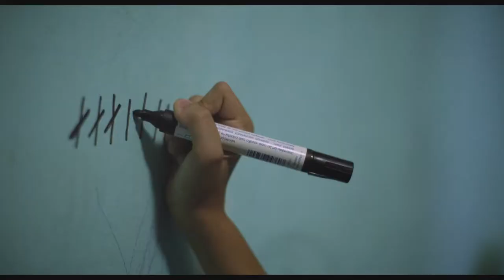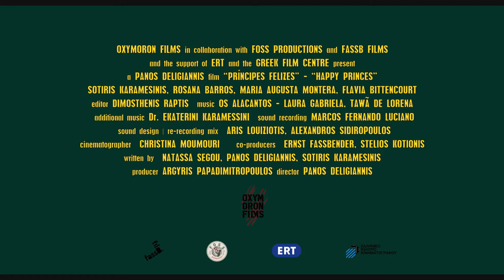Happy Princes Trailer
A movie by OXYMORON FILMS in collaboration with FOSS PRODUCTIONS and FASSB FILMS and the support of ERT and the GREEK FILM CENTRE.

Director: Panos Deligiannis
Cinematographer: Christina Moumouri
executive producer Panagiotis Deligiannis
Co-producers: Ernst Fassbender, Stelios Kotionis
Producer: Argyris Papadimitropoulos
Line producers: Katerina Barbatsalou, José Guertzenstein, Thomas Stavros